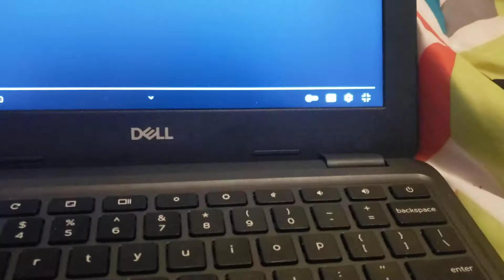DAF Reacts #10: The Powerpuff Girls reacts to something about kirby's adventure